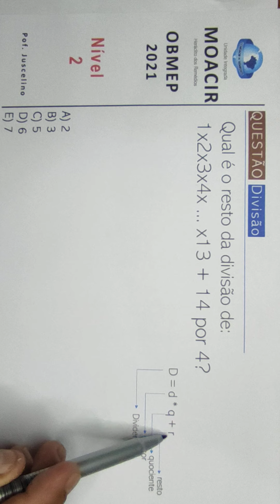13 de julho de 2021(2)